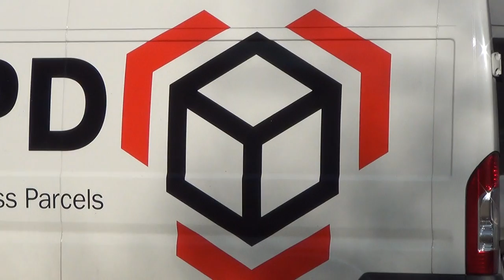The Cube: Another Stylistic Hexagram and 3 Times the Templar`s Symbol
If you connect the corners of the cube, a hexagram will be formed. Another pharaonic symbol from our masters.